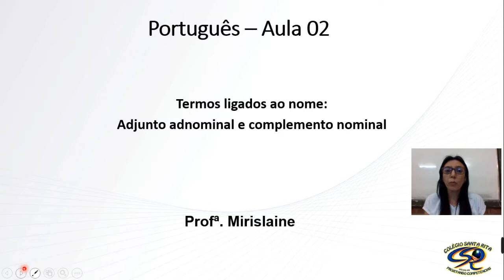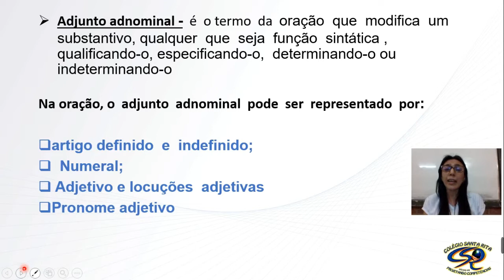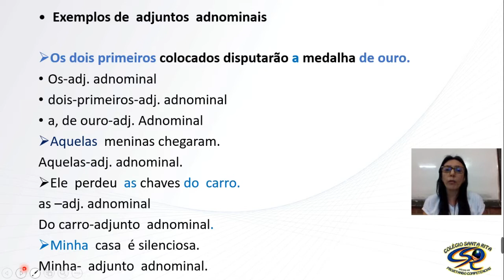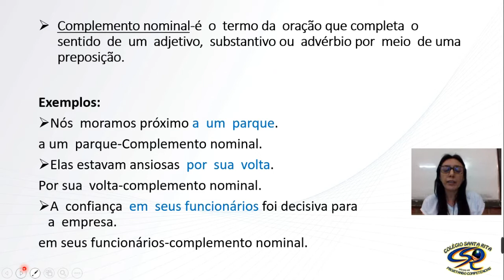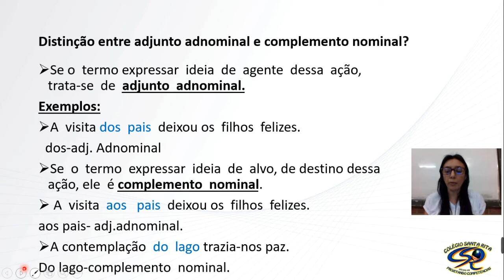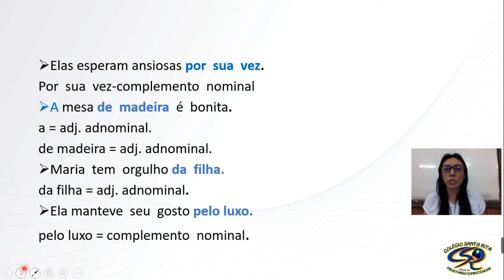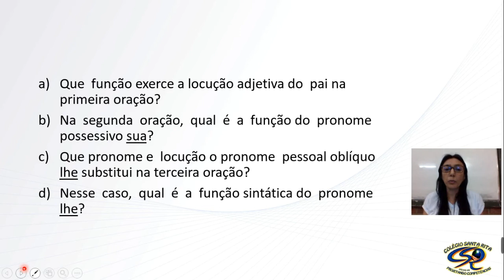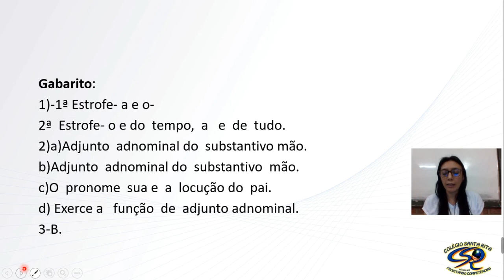7º ANO - 24-04 - PORTUGUÊS - AULA 02